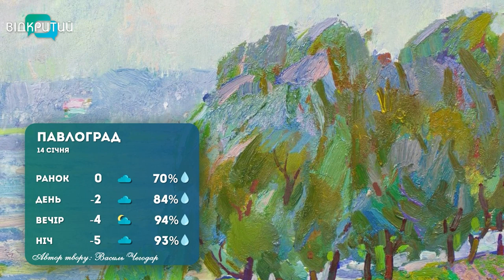Погода 14 січня 2023